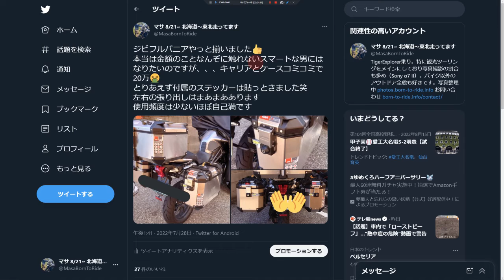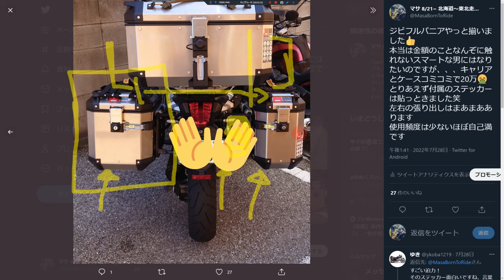北海道ツーリング2022ルート概要